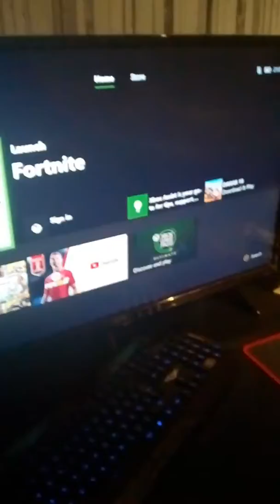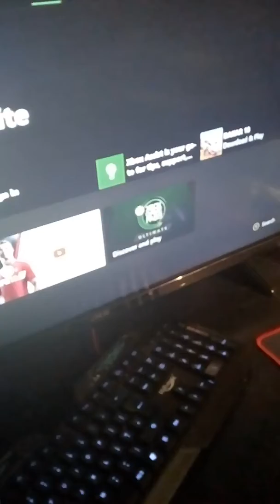My gaming setup!